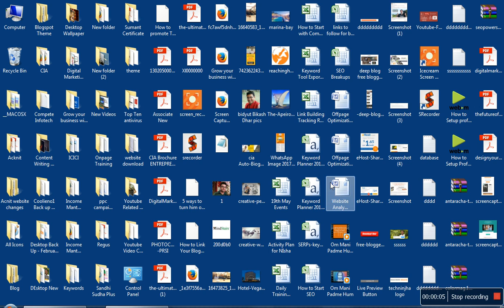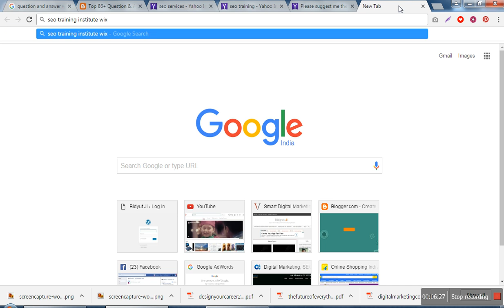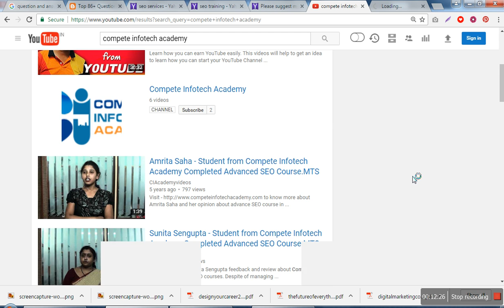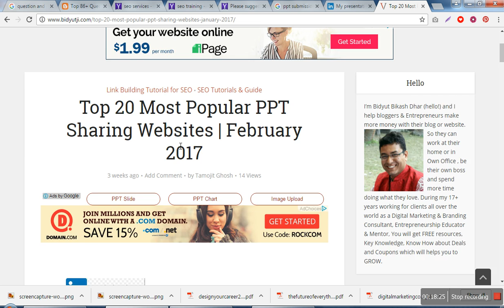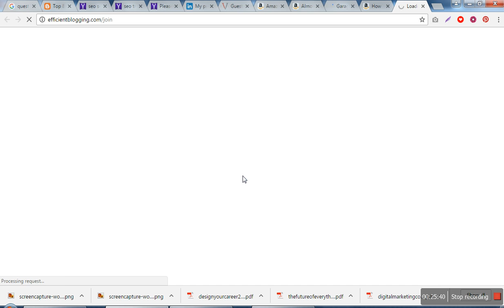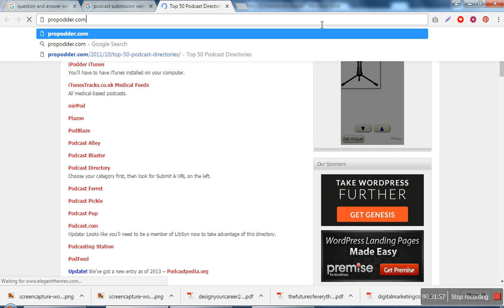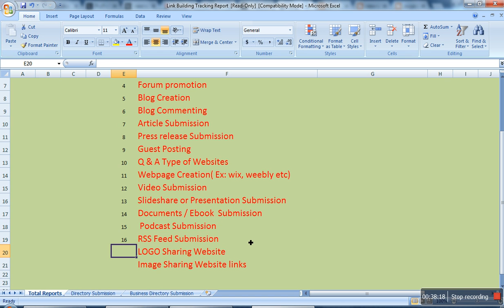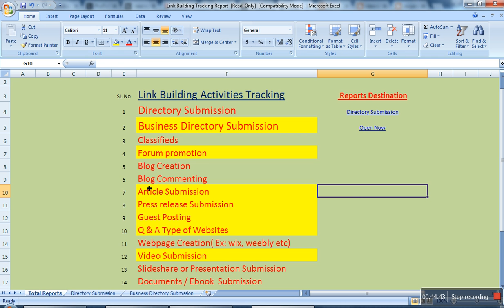Link Building Training Final Class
Learn Link Building Training Final Class